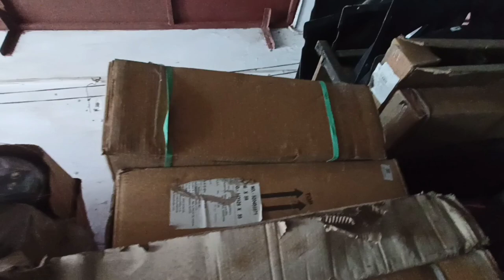सबसे सस्ते ट्रैक्टर Radiator, Intercooler, Turbo|Delhi Mayapuri Tractor Market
tractor bumper design
second hand tractor in up
escort tractor share price
solis tractor 50 hp price
new holland tractor 3630 4x4 price in india
massey tractor price 1035
eicher tractor 380 price 2021
escort tractor faridabad
kubota tractor price 55hp
agri king tractor
380 eicher tractor price
hindustan tractor price
john deere tractor 5310 price in india 2020
john deere tractor 5105 price
tractor loan
power tiller
swaraj 744
tractor cartoon
tractor song
dada tractor wala
chhotu dada tractor
tractor wala video
new tractor